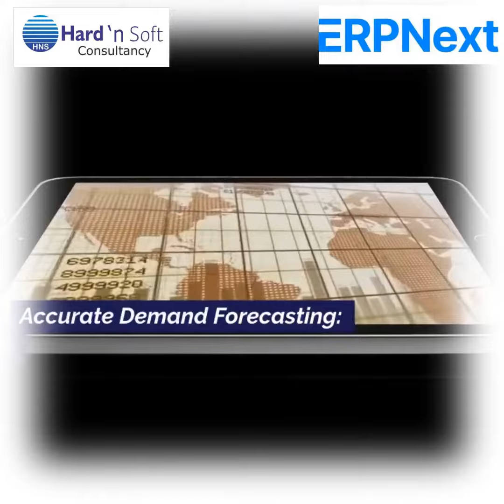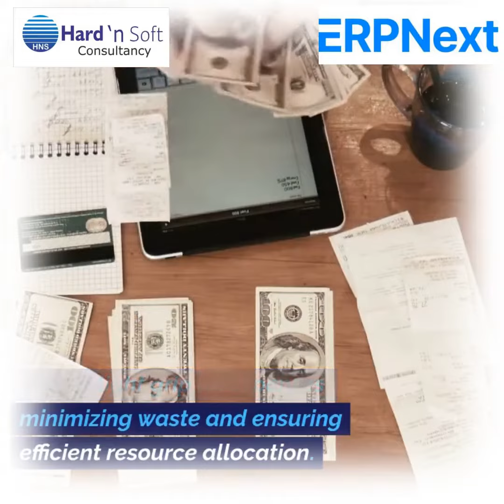ERPNext Apparels 1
How ERPNext can benefit the Apparel Manufacturing Industry